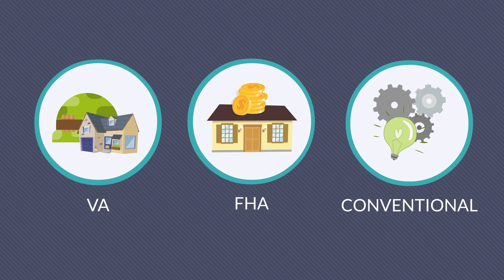Seller Concessions - What can they be used for and what are their limits?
Seller Concessions are also known as '3rd Party Contributions'

Who is a typical interested party in a purchase transaction? Sellers, Buyer Agents and Listing Agents are 3rd party contributions.

3rd party contributions are allowed on purchase transactions but can only be applied toward closing costs and prepaids.

3rd party contributions cannot be applied toward Down Payment

Contribution limits apply to any and all 3rd party contributors as an aggregate limit. So, if seller and buyer agent are giving a contribution, the total of their contributions cannot be more than the MAX limits.

We discuss the importance of not having too much 3rd party contributions because of running the risk of leaving money on the table. It is not easy for a lender to estimate exactly what total costs will be because of title aggregate adjustments and seller prorations for taxes, interest, and insurance. We like to be conservative in our number

- FHA loans have is 6% contribution limit no matter what down payment amount
- VA loans have is 4% contribution limit no matter what down payment amount

- Conventional loans on primary and 2nd homes with 10% down or less - MAX is 3% contribution

- Conventional loans on primary and 2nd homes with 10%-25% down - MAX is 6% contribution

- Conventional loans on investment properties on any loan - MAX is 2% contribution